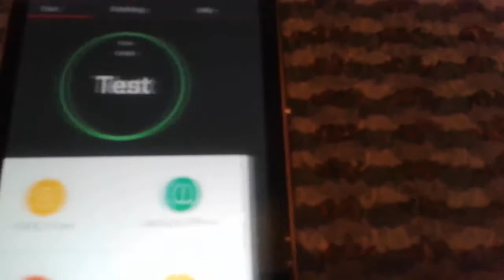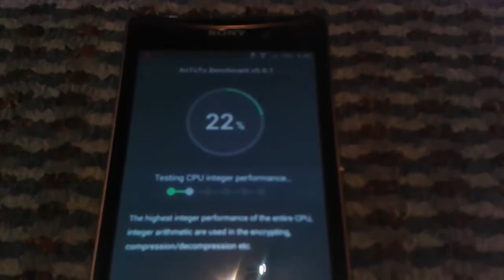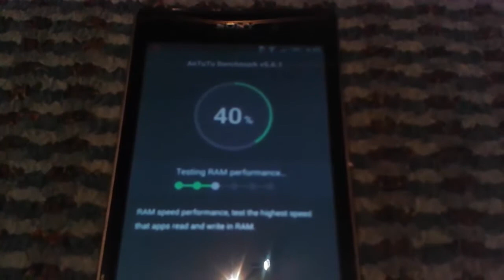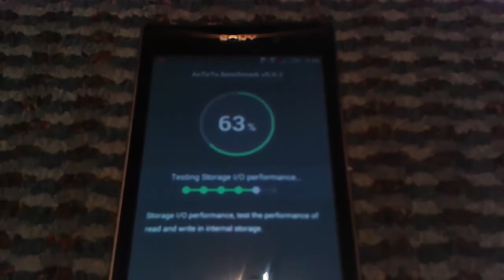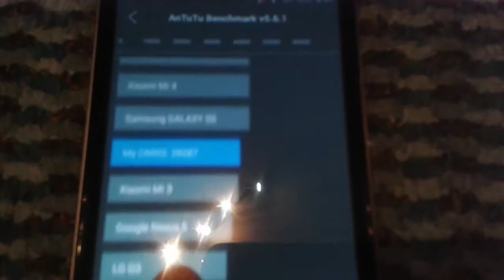Sony Xperia Z1 DstrikerZ1 Kai ROM 4.7 Z3 Port - AnTuTu Benchmark Test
AnTuTu Benchmark Test on Sony Xperia Z1 with DstrikerZ1 Kai ROM 4.7 Z3 Port (Stock based ROM - 14.4.A.0.157). *Locked Bootloader*